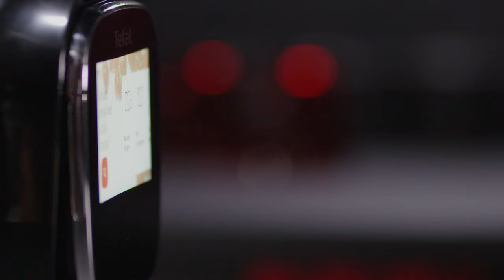Tefal | Cook4me Touch CY912840 | The Revolution In Modern Pressure-Cooking | 30 Second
Take your cooking into a whole new level  with touchscreen control and onscreen cooking guides.